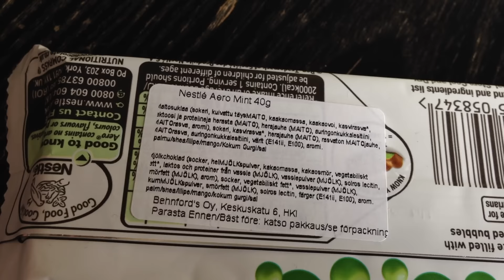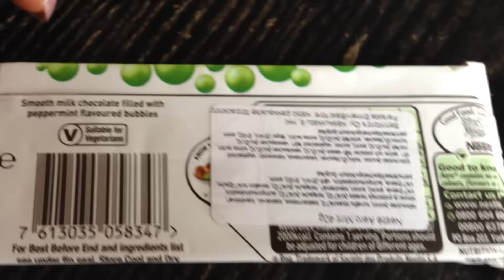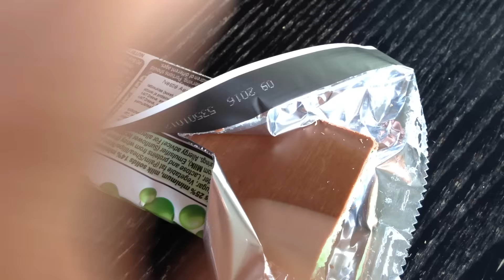Nestlé Aero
Makutestissä Nestlén Aero. Maitosuklaata vaahdotetulla minttutäytteellä. Nam nam! :P